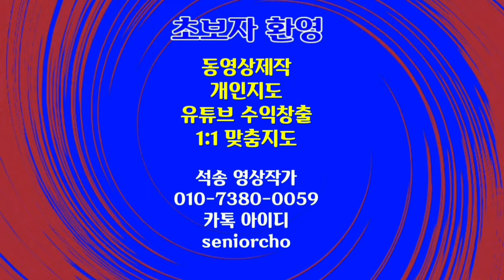강원도 속초 항구 아름다운 야경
속초 야경 , 강원도 속초 항구
아름다운 야경

ㅡㅡㅡㅡㅡㅡ

ㅡㅡㅡㅡㅡㅡㅡㅡㅡㅡ
4시간에 동영상제작 기법 배우고 유튜브에 올리고 홍보방법까지 배웁니다.

4시간 개인지도 받으면 파워디렉터

ㅡㅡㅡㅡㅡㅡㅡㅡ